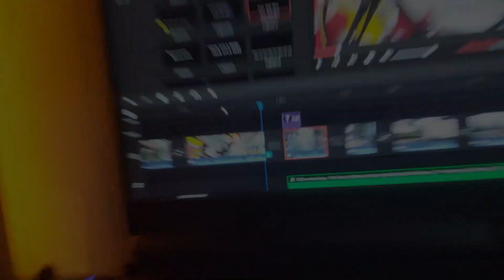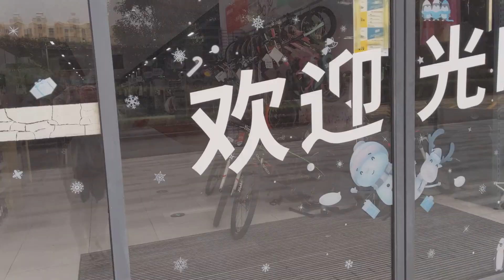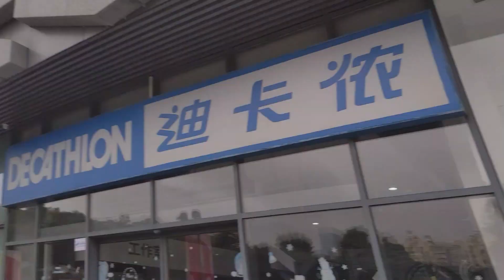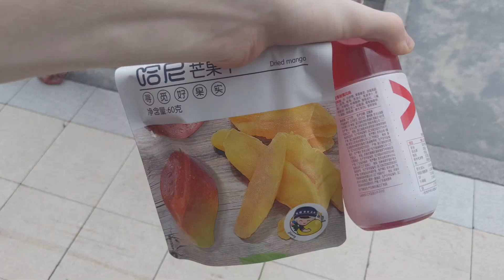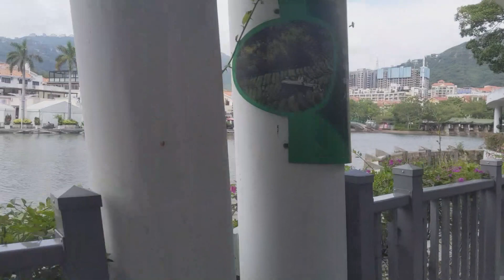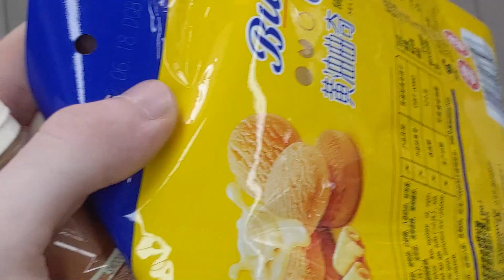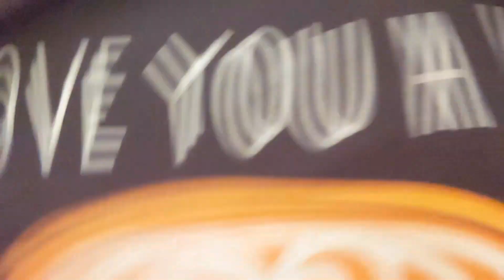Shenzhen Biking Vlog 2022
Music used in video VVV